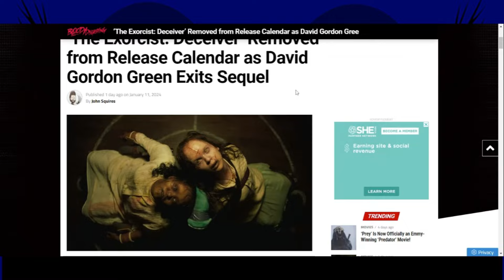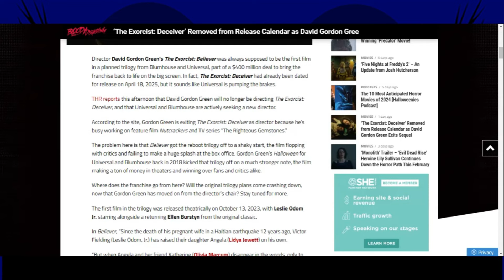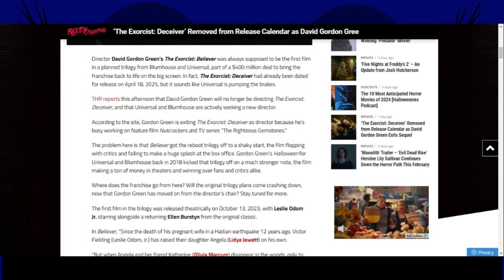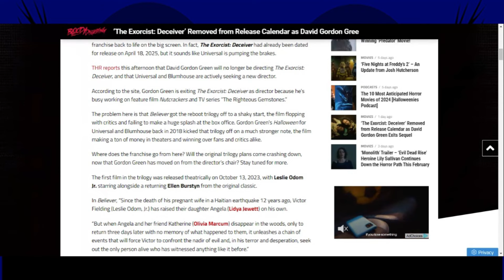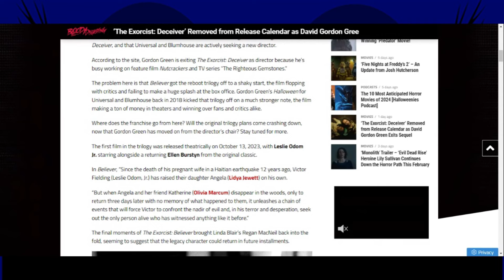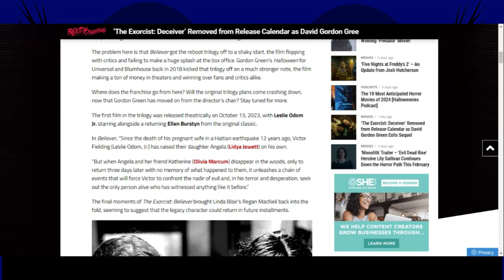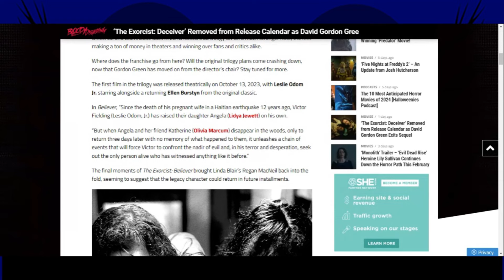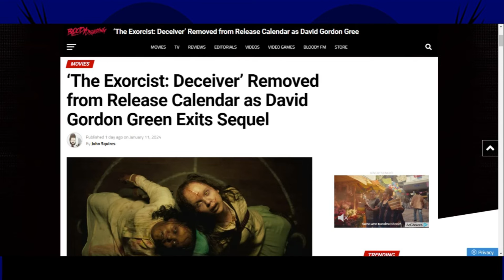HORRORific News David Gordon Green no longer part of Exorcist Deceiver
Exorcist Deceiver has been put on hold after David Gordon Green exit.